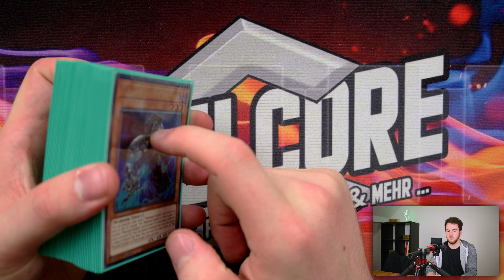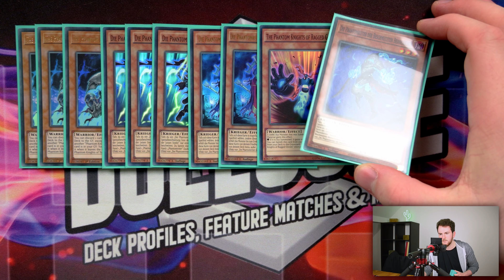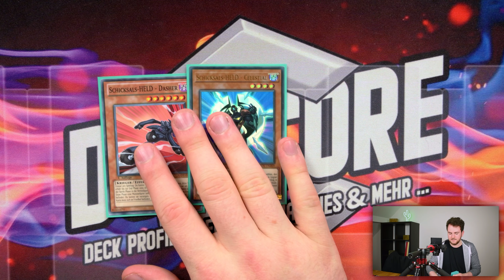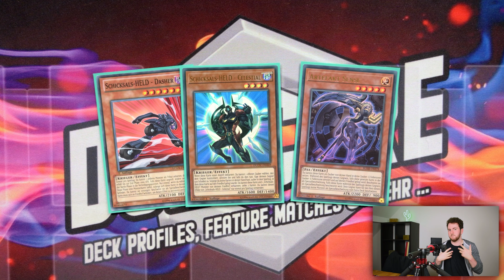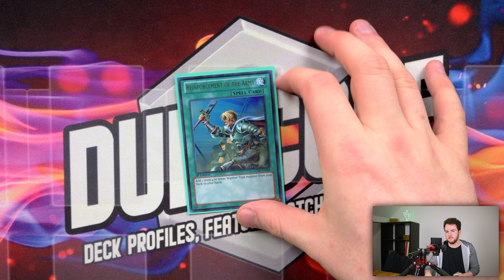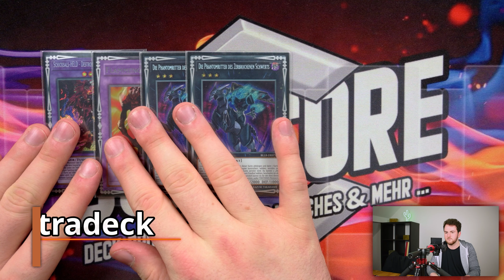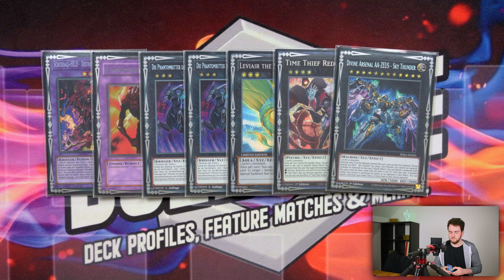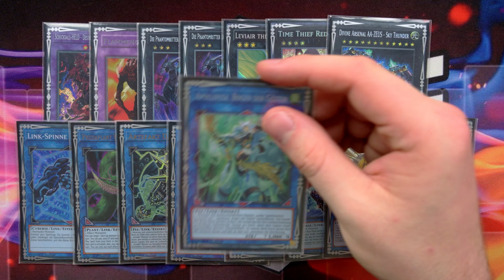YuGiOh! PHANTOM KNIGHTS ENFORCER | Deck Profile | November 2021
Kapitel:
0:00 Intro
0:34 Monster
5:36 Zauber
7:37 Fallen
8:01 Extradeck
12:19 Outro

Equipment
Kamera: Nikon D5600 / Z50
Mikrofon: Rode VideoMicro /  Rode VideoMic Pro+
Stativ: Geekoto Stativ
Videosoftware: DaVinci Resolve

Quellen
Hintergrundmusik: